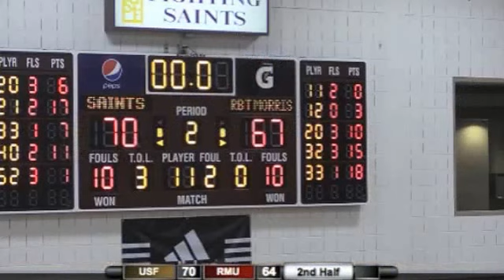USF vs. Robert Morris (1/29/14)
University of St. Francis overcame a 14-point first half deficit en route to a 70-67 upset over No. 16-ranked Robert Morris University in Chicagoland Collegiate Athletic Conference men's basketball play Wednesday night at the Sullivan Center.